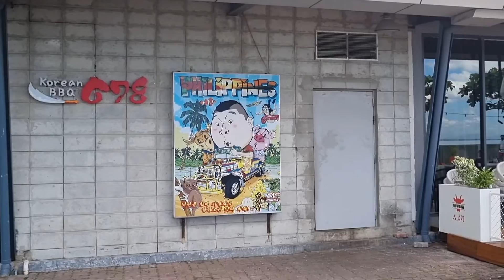MANILA BAY PHILIPPINES